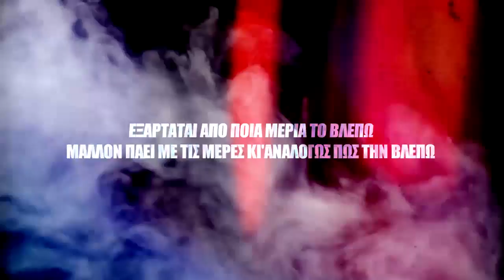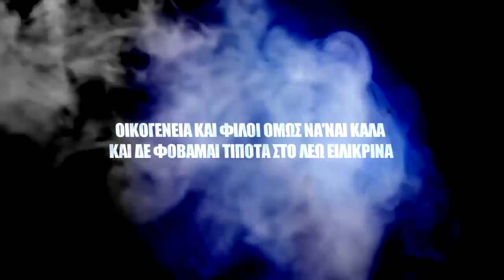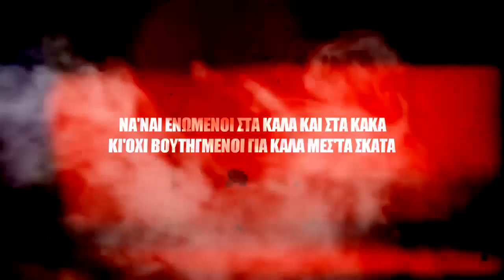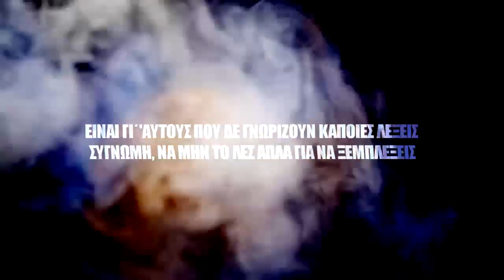Εmpne - Αποριμματοφόρο (Produced by Domingo)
Knkuc presents Empne's "Omega".
Produced by:Domingo,Gajos,Empne,Unp snae,Indize beats
Cuts by:Quamis
Recorded and mixed at Pyramides Recordings (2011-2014)
Mastering:Seek (of Psyrobots)
Artwork/Cover design:Alexdraw
Photos:Seek (of Psyrobots) & Courier
Video:Billy Theta
Executive producer:Empne
KNK 0478